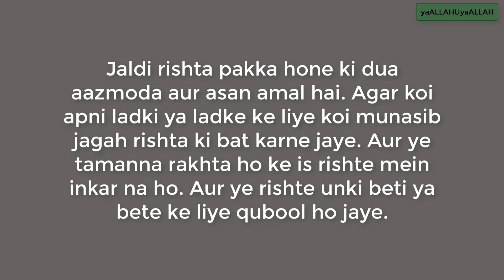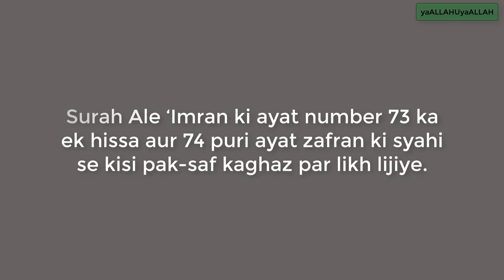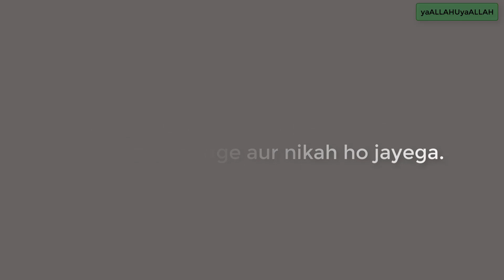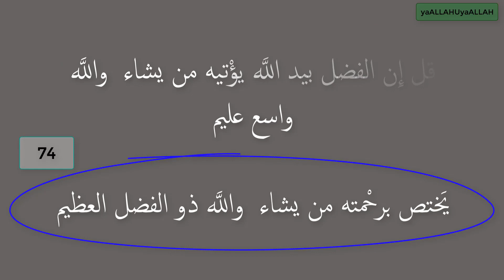Jaldi Acha Rishta Aane Aur Hone ki Qurani Dua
Surah Ale- 'Imran Ayat 73 ka ek hissa aur ayat 74
Bismillah hirRahmaan nirRaheem

قُلْ إِنَّ الْفَضْلَ بِيَدِ اللَّهِ يُؤْتِيهِ مَن يَشَاءُ ۗ وَاللَّهُ وَاسِعٌ عَلِيمٌ

يَخْتَصُّ بِرَحْمَتِهِ مَن يَشَاءُ ۗ وَاللَّهُ ذُو الْفَضْلِ الْعَظِيمِ

073. Qul ‘Inna-Al-Fazla Biyadi-ALLAHI Yu’uteehi Man Yashaa’u  ۗ Wa-ALLAHU Waasi`un `Aleemun
073. He grants it to whom He wills. And ALLAH is all-Encompassing and Wise.
073. Jise chahe wah deta hai aur ALLAH kashaish wala jaanne wala hai.

 074. Yakhtassu Bira’hmatihi Man Yashaa’u  ۗ Wa-ALLAHu Zul-Fazli-Al-`Azeemi
074. He selects for His mercy whom He wills. And ALLAH is the possessor of great bounty.
074. Jise chahe apni meherbani se khas karta hai aur ALLAH bade fazal wala hai.

निकाह के लिए रिश्ता क़ुबूल होने के लिए दुआ हिंदी में

अगर कोई अपनी लड़की या लड़के के लिए कोई मुनासिब जगह रिश्ता की बात करने जाए और तमन्ना हो के इस रिश्ते में इनकार ना हो और क़ुबूल हो जाए|

ऐसी हालत में सूरह आले ‘इमरान की आयत नम्बर 73 के एक हिस्सा और 74 पूरी आयत लिख कर अपने दाएं (सीधे) बाज़ू पर बाँध लीजिये| इन्शा अल्लाह अज़्ज़वजल उसका पैग़ाम क़ुबूल होगा और बहुत ही जल्द आसानी से रिश्ता सालेह क़ुबूल होगा| आमीन|

और दीगर निकाह मुकम्मल हो जाएगा|

ग़ौर कीजियेगा: ख़वातीन निकाह के लिए रिश्ता क़ुबूल होने के लिए दुआ को हैज़/माहवारी/अय्याम के मख़सूस दिनों में नहीं कर सकती है|

🌐 Is wazifa ko par padhne ke liye is link par click kijiye/इस वज़ीफ़ा को या अल्लाह वेबसाइट पर पढ़ने के लिए इस लिन्क पर क्लिक कीजिए